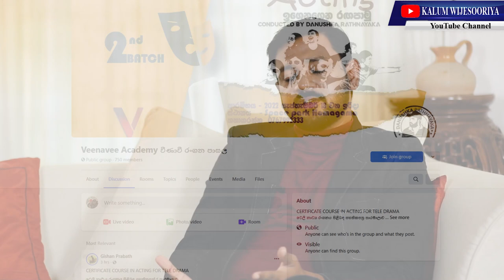මන්දාරම් කතාවේ අධ්‍යක්ෂ ධනුෂ්ක රත්නායක - DHANUSHKA RATHNAYAKA - HEART TO HEART WITH KALUM ! 🌷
"කියා දෙන්න ආදරේ  තරම්"
"හිත ළග හිනැහුනා"
"මෞන යාගය"
"හේලි"
"වෙස්"
සහ "දාම්"යන ප්‍රෙක්ශක ආකර්ශණය උපරිමයෙන් ම දිනාගත්
ටෙලි වෘතාන්තයන් තුළින්
ඔබේ හදවතට කතාකරන
නව පරපුරේ පෙරළිකාර නිර්මාණ අදියුරු
ධනුශ්ක රත්නායක
සිය ජීවිතේ  ප්‍රථම  වරට හදවතින් හදවතට  කැලුම්  සමග කරනා හර්දයාංගම කතාබහ...👍💐👌

ටෙලි නාට්‍ය  දර්ශන අනුග්‍රහය  වෙනුවෙන් විශේශ ස්තුතිය - සිරස නාලිකාවට
Special - Sirasa Tv / Sirasa Digital Tv

හදවතට  දැනෙන
Like කරන්න
Share කරන්න 💐